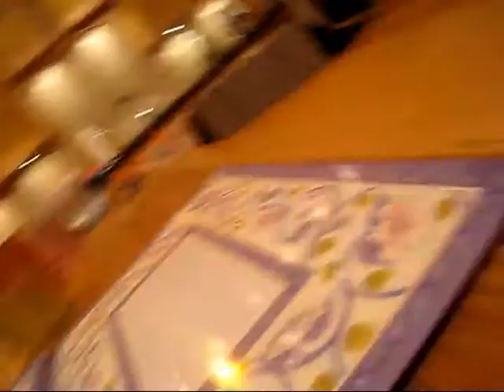Tech Deck Montage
OMG  I AM SO MUCH BETTRE NOW I CAN KICKFLIP OR HEELFLIP LIKE 5 DIFFERENT VIDS, AND OVERALL IM A LOT BETTRE, MANY PEOPLE TOLD ME IM REALLY GOOD, DON'T HATE